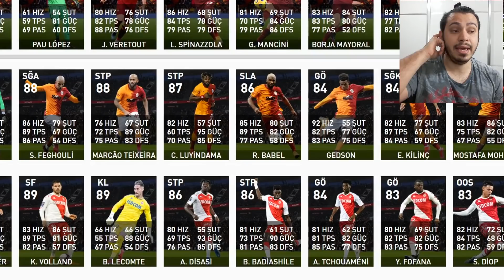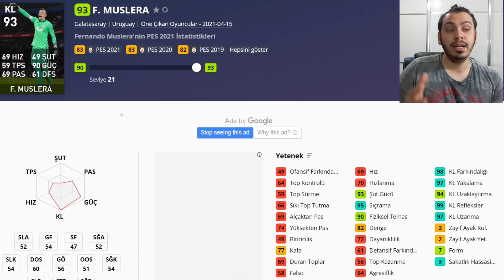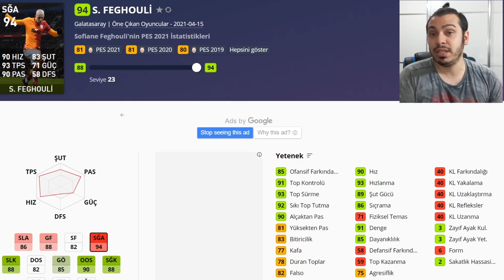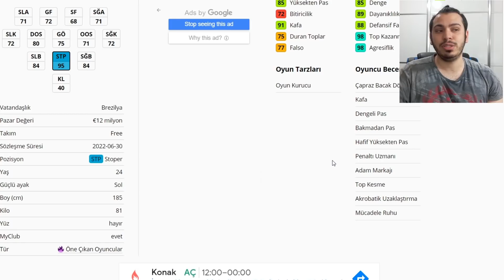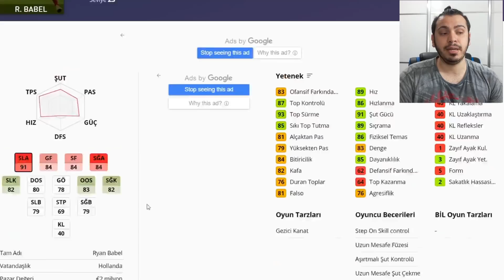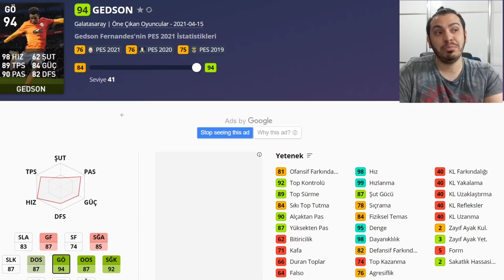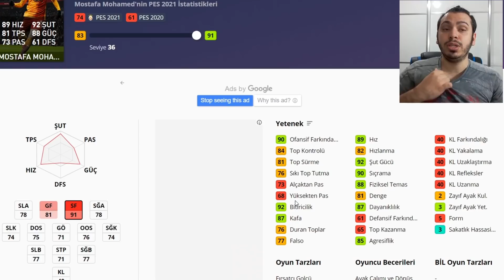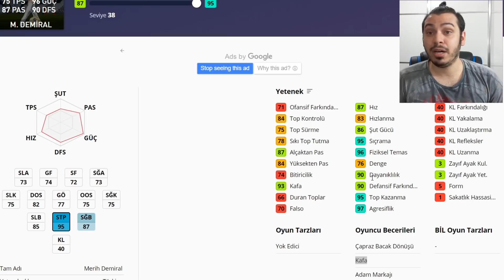GALATASARAY CLUB SELECTİONS ANALİZ !!! PES 2021 MOBİLE MYCLUB PC PS4 PS5 XBOX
pes 2021,
efootball pes 2021,
pes2021,
pes21,
efootball pes2021,
pes 2021 myclub,
pes2021 myclub,

İÇİNİZDEN KOPAR DA BAĞIŞ YAPMAK İSTERSENİZ:

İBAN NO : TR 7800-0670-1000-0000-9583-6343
BANKA : YAPIKREDİ
HESAP İSMİ : SERDAR COŞAR